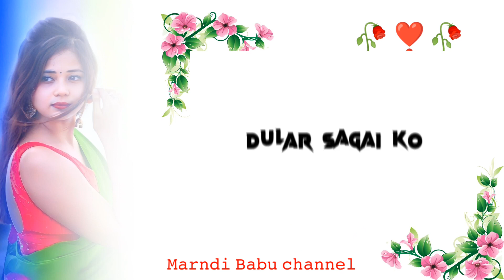JOBOR TE NJAPAM DULAR GATE || NEW SANTALI STATUS VIDEO || @marndibabuchannel8093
Edit by @Anil